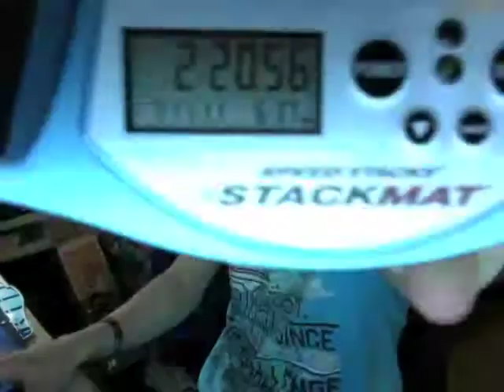Blindsolve in 2:20.56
another random 3x3 blindsolve success
Scramble: B2 L F' L' D2 F' L2 R2 F2 D' F2 R' U2 R U' L' B2 R U2 D B U' R D R2
Cube: Dayan Lunhui
Method: Old Pochmann for Corners, M2 for Edges